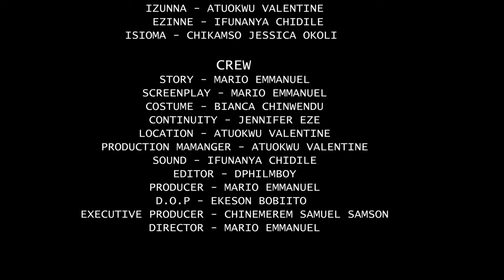She Was Inconsolable At D Sight Of Her Dying Mother But A Total Stranger Helped Her/African Movies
In this Nigerian movie, Starring: Favour Nwachukwu, Nkechi Nweje, Rubby Ojiakor and other Nollywood actors.